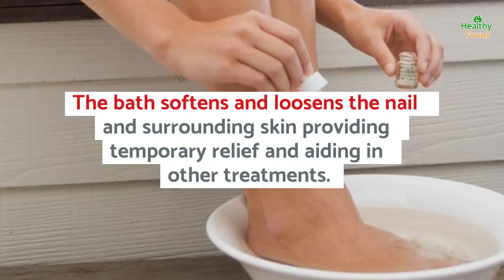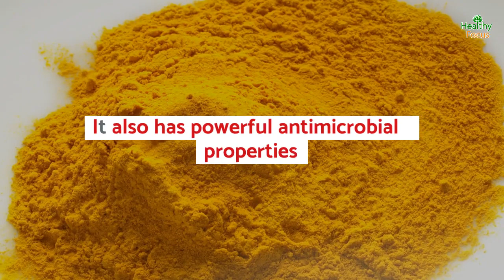How to Get Rid of an Ingrown Toenail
Anyone who has ever had ingrown toenails knows how annoying and painful they can be. Personally, I have dealt with this issue since I was a kid. Eventually it required surgery but with some early detection and proper home treatment, you can avoid my fate.

Below I will review the typical causes as well as the best home remedies to get rid of ingrown toenails.